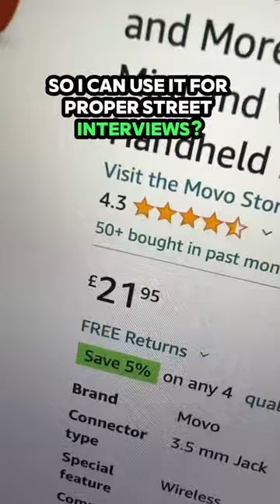The struggle is real.